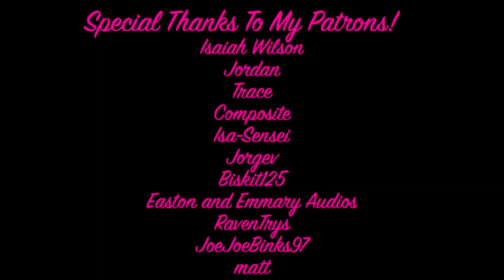Cuddling With A Flustered Tsundere // ASMR Roleplay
Now it's time to play the classic game of "is this girl a tsundere, or does she just need to go to sleep?"